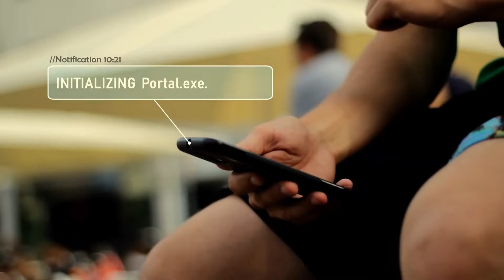Clash Royale In Real Life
ayúdame a llegar a los 3000 suscriptores